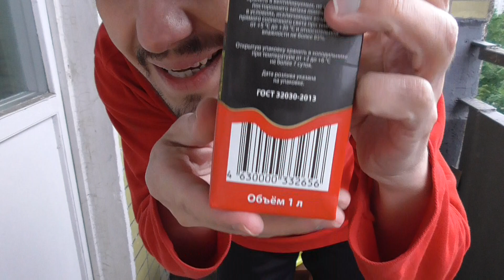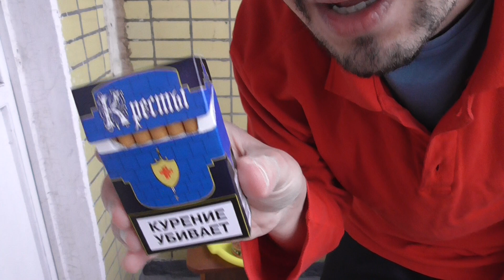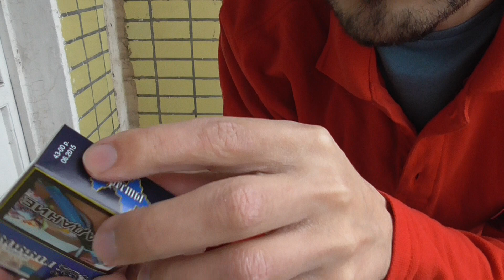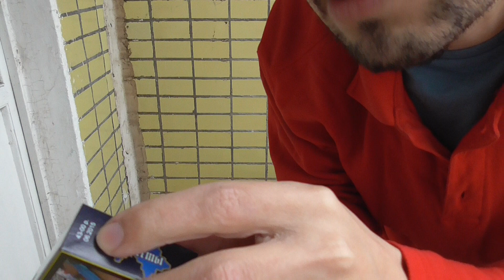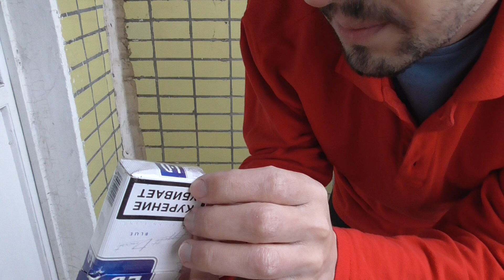Я СОШЕЛ С УМА! ОБЕДАЮ В ОГРАДЕ КИЛЬКОЙ В ТОМАТЕ! ПЬЮ КРАСНОЕ ВИНО! ПОЮ ПЕСНИ! КУРЮ СИГАРЕТУ!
ВЫ ТОЖЕ МОЖЕТЕ У МЕНЯ ЗАКАЗАТЬ ОБЖОР!